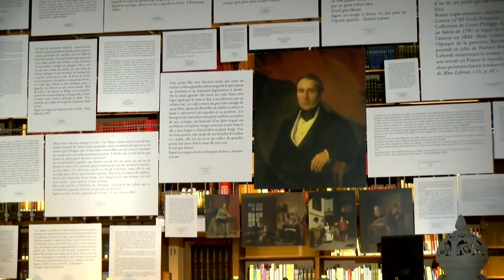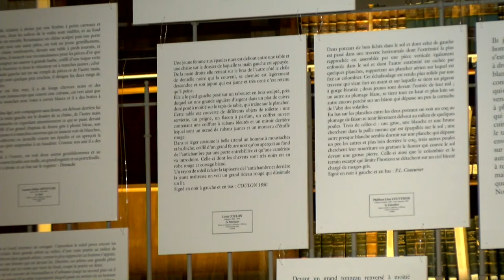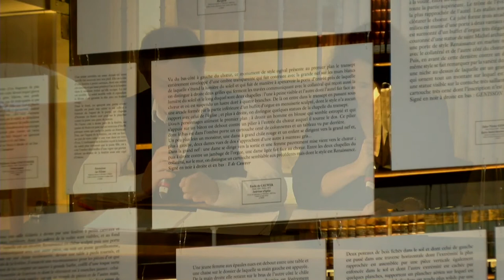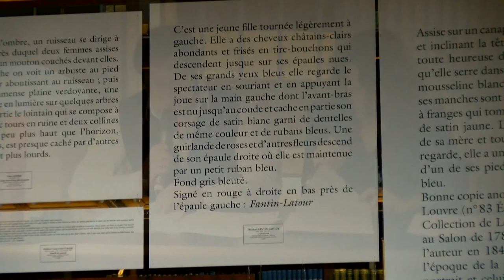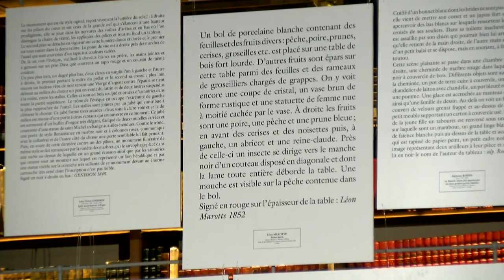Nuit des idées 2018 | Sébastien Ehlinger + Célia Houdart (lecture)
Pour la première fois, l'Institut national d'histoire de l'art (l'INHA) a participé à La Nuit des idées, le jeudi 25 janvier 2018. Au cours d'une soirée exceptionnelle, qui s'est tenu dans la salle Labrouste de la bibliothèque de l'INHA, historiens, écrivains, philosophes et artistes sont intervenus sur le thème "Imagination au pouvoir - puissance des images" pour faire dialoguer l'art avec différentes disciplines et proposer un autre regard sur l'histoire de l'art en lien avec les grands enjeux sociétaux.

00H15 -  Sébastien Ehlinger + Célia Houdart (lecture)

Célia Houdart
Née en 1970 à Boulogne-Billancourt, est une écrivaine française. Elle est l’auteure de cinq romans parus chez P.O.L. et d’un essai. Son œuvre comprend aussi des textes pour le théâtre, la danse et l’opéra. Elle est responsable depuis 2015 du Studio Écritures de l’ENSCI-Les Ateliers (École nationale supérieure de création industrielle). Dernier livre paru : Tout un monde lointain, 2017.

Voir toutes les vidéos de la Nuit des idées à l'INHA